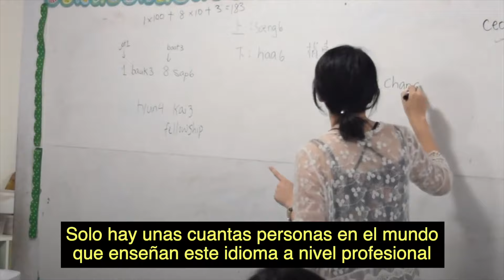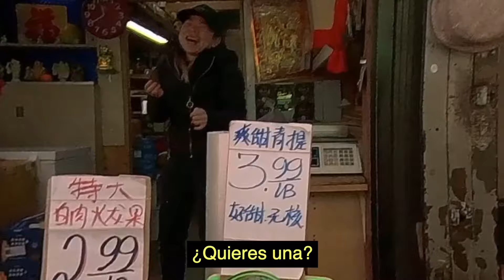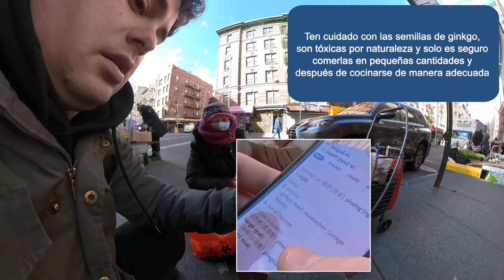Abuelita china murmura sobre mí cuando hablo en su dialecto antiguo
El taishanés es la lengua local de la ciudad meridional china de Taishan. Está estrechamente relacionado con el cantonés, pero en la mayoría de los casos es mutuamente ininteligible con él. Pero también es la lengua franca original de los barrios chinos de Norteamérica, donde viven más de medio millón de descendientes de chinos de Taishan. Gracias a Jade Wu, de pude aprender esta rara lengua china y sorprender a las abuelas chinas hablando su dialecto chino original.

0:00 Introducción
0:25 En busca de la medicina china
2:14 Hablando taishanés en un puesto de fruta
2:47 Interacción con un admirador
3:02 Pedir comida para llevar
4:48 Comprando bok choy
5:40 Un vendedor de frutos secos
6:42 Pidiendo té con leche caliente